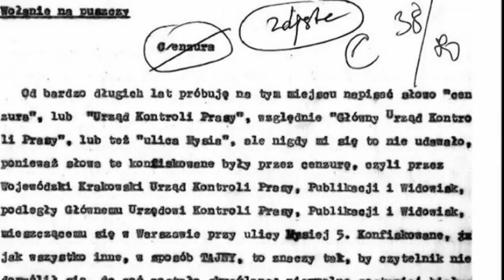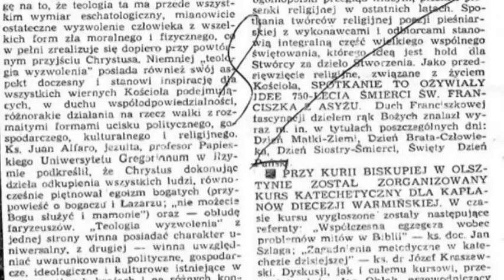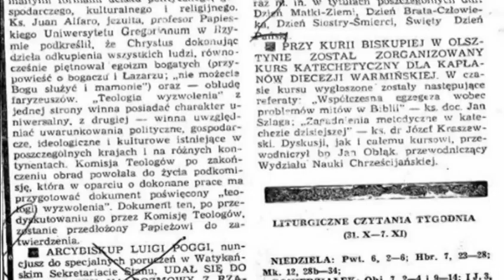Tygodnik Powszechny: Krzysztof Kozłowski o cenzurze w PRL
Kilkadziesiąt lat życia borykałem się z koszmarnym absurdem, jakim była cenzura. Oni kreślili, a ja starałem się bronić, co się dało. Zostało mi do dziś, że na dźwięk słowa „cenzura" odbezpieczam pistolet -- opowiada Krzysztof Kozłowski w unikatowym nagraniu pochodzącym z archiwum Fundacji Tygodnika Powszechnego. - Nikt mnie nigdy nie przekona, że jakakolwiek forma cenzury może być korzystna, czy pożądana. Nie, nie może być.